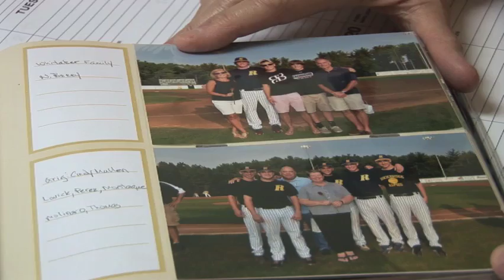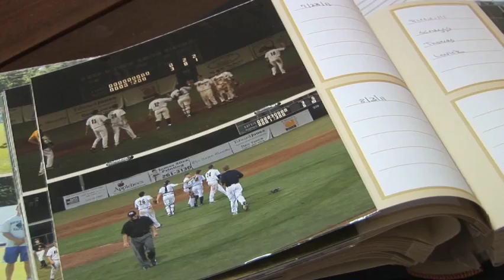Rockbridge Rapids preparing for first pitch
Baseball players for the Rockbridge Rapids will arrive during Memorial Day weekend for the season's opening game.